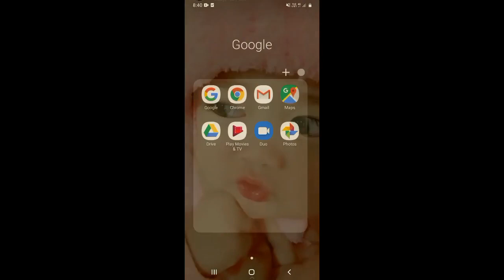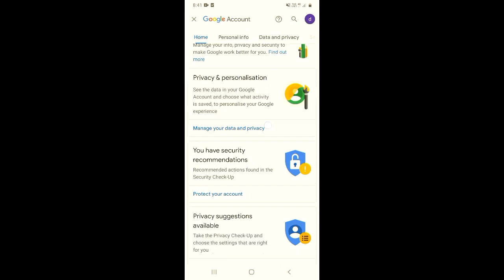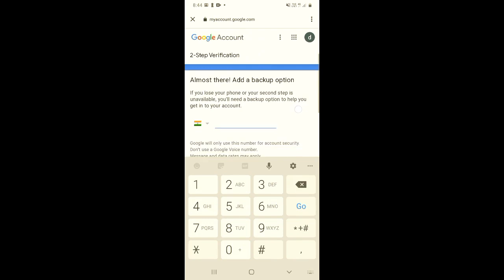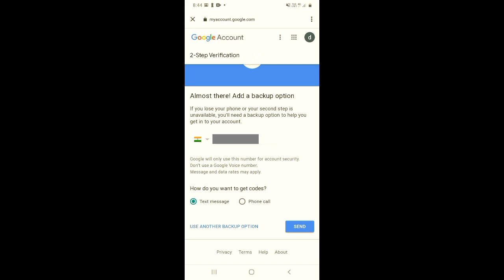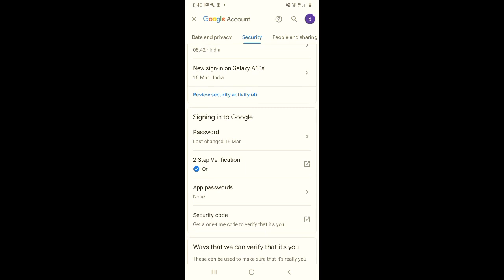Youtube Channel Par 2 Step Verification Kaise Kare 2022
Dosto, is video me maine apko sikhaya hai ki aap apne youtube channel par two step verification kaise kar sakte hai.

दोस्तों, इस वीडियो में मैंने आपको सिखाया है कि आप अपने यूट्यूब चैनल पर टू स्टैप वेरिफिकेशन कैसे कर सकते है |

Topics Covered:-
2 step verification kaise kare
2 step verification youtube channel
two step verification youtube
2 step verification youtube channel kya hota hai
youtube channel security settings
2 step verification kya hota hai
2 step verification
youtube 2 step verification
two step verification
what is 2 step verification in youtube
2 step verification gmail
2-step verification turn on now
two step verification youtube channel
youtube channel 2 step verification
how to enable 2 step verification
2 step verification youtube channel in mobile
2 step verification youtube channel 2022